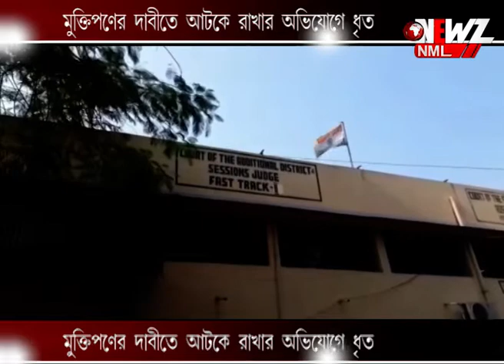মুক্তিপণের দাবীতে আটকে রাখার অভিযোগে ধৃত